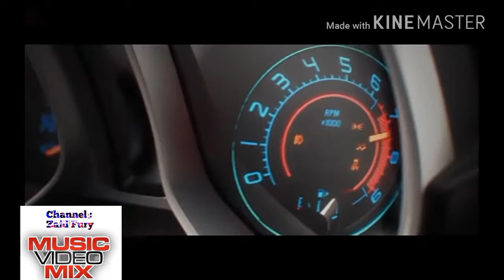Alan Walker Spectre - Need for Speed Race Battle